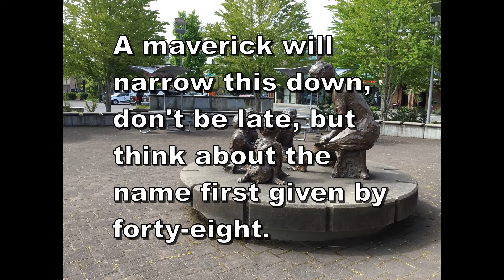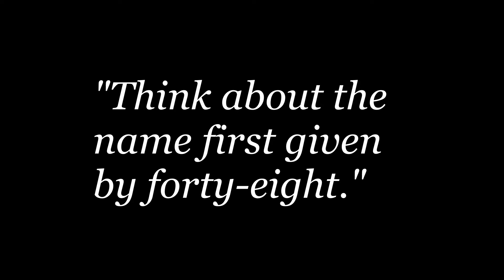Hunter's Hints Washington County Part 2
Henry H. Meddlesome is hot on the trail of treasure in Washington County during the 2021 Rose Festival Spring Training Treasure Hunts.